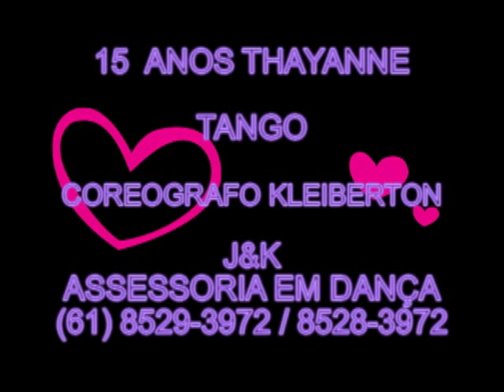KLEIBERTON DOMINGUES TOM TANGO (THAY) DANÇA DE SALÃO DANÇA ESPORTIVA BRASILIA CONSULTOR DE SEGURANÇA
KLEIBERTON DOMINGUES DF EXECUTIVE PROTECTION MELHORAMENTO HUMANO SEGURANÇA PROTEÇÃO A VIDA E INTEGRIDADE FÍSICA BRASILIA CHAPTER HISTORY BRASIL  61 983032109

KLEIBERTON DOMINGUES COREOGRAFO NOIVAS PROFESSOR DE DANÇAS DE SALÃO DF    assessoriaemdanca.blogspot.com
KLEIBERTON  FLICKR INSTAGRAM TWITTER YOUTUBE FACEBOOCK
FDSB CBDS 1999"Aqueles que não aprendem com a historia, estão condenados a repeti-la"
E aqueles que não conhecem sua própria historia não conhecem a si mesmos.
Então Respeite e conheça a nossa historia

História da criação da  primeira FEDERAÇÃO DE DANÇA DE SALÃO  DO BRASIL,  constituída   em Brasília - DF  Brasil,  no dia 08/11/1999 conforme . registro histórico em cartório de pessoas jurídicas, com esfera  de atuação a nível internacional, nacional na apresentação da dança de salão como modalidade desportiva, e cultural de apresentação e competição olímpica.  Primeira entidade nacional de dança voltada ao esporte,  campeonatos nacionais e socialização do esporte olímpico, ao melhoramento da saúde e social. Buscando estabelecer apoio com entidade publicas privadas através de convênios, através de federações , estabelecendo normas, critérios técnicos, regras, para competições no desporto nacional e internacional. Busca composição, prospecção de grupos de atletas de alto nível para  socializar a dança olímpica, já haviam feito series de ações locais, regionais, nacionais e internacionais, projeção e prospecção sob o trabalho para olimpíadas  desde 1997 conforme registro em jornais da época, junto ao Comité Olímpico internacional, C.O.I.  Comité Olímpico Brasileiro, C.O.B. e I.D.S.F. Comité Olímpico Brasileiro, Instituto Nacional Desenvolvimento do Esporte, Presidência da Republica e Ministérios da Cultura e Ministério dos esportes antecessora da criação e posteriormente com inúmeras ações em prol da dança desportiva do Brasil conforme recebimento e protocolo de registros  em ofícios. Motivo firmado em estatuto que levou a formação da FEDERAÇÃO DE DANÇA DE SALÃO DE BRASILIA, entidade sem fins lucrativos, foi buscar a formação  da CONFEDERAÇÃO BRASILEIRA DE DANÇAS DE SALÃO com objetivos e finalidades, regularizar a nível nacional e internacional, para representar a nível internacional, Brasília e demais entidades do Brasil em competições internacionais e  seletivas para olimpíadas.

Foi aberta democraticamente  buscou juridicamente  assumir todas obrigações  F.D.S.B. legalmente de forma inteligente, responsável solidaria, participativa, solidária associar, filiar, regularizar, registrar, Federações, academias, professores de danças, associações, clubes, grupos de danças, para formar ligas  direcionando-os  e orientando-os ao esporte e desporto da dança de salão em competições regionais, participação em shows, eventos de nível elevado, diferenciado de alto rendimento na cultura e esportes.
Tendo seus primeiros Presidentes empossados no Brasil - Brasília - DF,  no dia 27/10/1999 - Exma Sra. ROSILENE SANTOS   Exmo. SR. KLEIBERTON DOMINGUES  que assumiram, desenvolveram, seguiram a risca objetivos, metas, obrigações as atividades da entidade .
Em relato, a crédito de através de inúmeros registros que a identidade da dança de salão desportiva  dança de salão olímpica ou esportiva com menção de socialização esportiva, olímpica e desportiva, constituição de entidade, constituição de primeira entidade ou federação e ou federações para o desenvolvimento do desporto ou de diversidade olímpico surgiu em Brasília, para corrigir assim alguns erros de distorção e em  dimensão  provocados historicamente através de  méritos ou menções em T.C.C., monografias, registros em jornais, revistas  O que veio advindo de ascensão, crescimento , valoração profissional, diversidade inclusão, criação de méritos aos mestres, saúde social profissional, mental, novas politicas, diretrizes, participação em congressos, conferencias distrital e nacional de cultura, esportes, criação de maratonas solidárias dançantes, campeonato brasileiro de dança de salão,  em prol da dança, profissionais digo que afrente do tempo, com ousadia, responsabilidade, criatividade, advêm  de trabalhos que antecedem 1990  se estendem 2020.
Inúmeros são os trabalhos junto a sociedade, pelo trabalho de ascensão da dança e profissionais, pelo resguardo de direitos da classe, direitos humanos, sociais, virtudes, fraternidade solidariedade, pelo crescimento, qualificação de profissionais, disposição de espaços eventos, estrutura. Sem ônus aos participantes p/ participação, premiação, certificação, apresentação, competição, exposição de trabalhos e academias, pela aglutinação de diversidade pluricultural e transversal nos eventos realizados com créditos a FEDERAÇÃO DE DANÇA DE SALÃO DE BRASILIA a nível local, regional, nacional e internacional, na cultura, esporte, sociedade, politica e resultados de moções constante de valorização dança e dança de salão dança inclusiva  Sob registros históricos  Presidentes ministros de ministérios a secretarias.